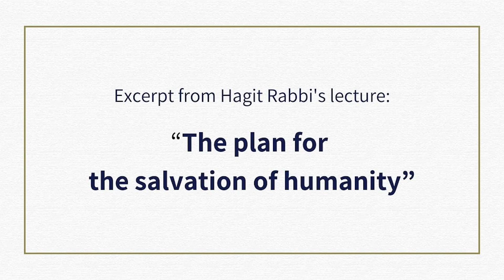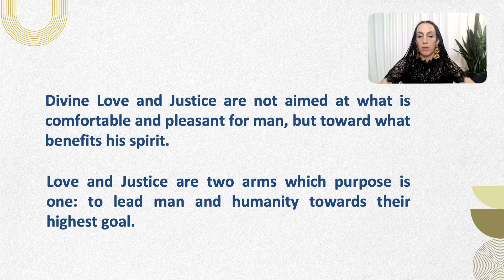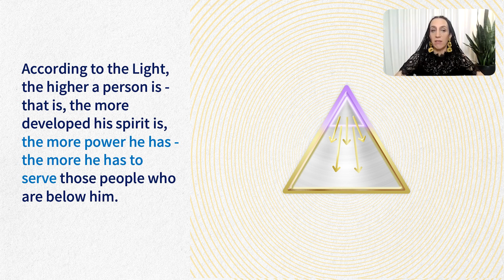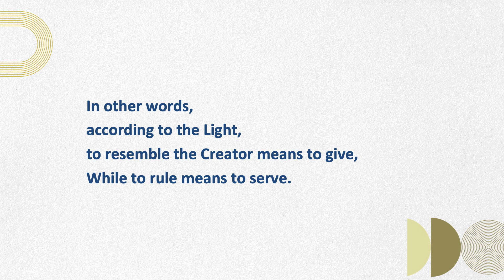The Symbol of the Eye Inside a Pyramid: The Real Meeaning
A short clip from the lecture “The Plan For the Salvation of Humanity,” which explains the current world events from a high spiritual perspective.
To watch the full lecture, please follow the link to register for free to the course “A New Human Being. A New World,” at Alma School For Humanity

Many people know the symbol of the pyramid with the eye (you can check out the diagrams of all these symbols in the associated lecture), and most of them are sure that it originated and belongs to the Darkness.

But, in fact, this symbol is a symbol of the Light that the Darkness has taken over and distorted its original meaning.

According to the Light: At the top of the pyramid stands God whose Power works in creation with Love on one side and Justice on the other.
Divine Love and Justice are not aimed at what is comfortable and pleasant for man, but toward what benefits his spirit.
Love and Justice are two arms which purpose is one: to lead man and humanity towards their highest goal.

Similar to a parent who loves his children and because he only wants the best for them, sometimes he needs to take a soft approach and sometimes he needs to set clear boundaries.
According to the Light, the higher a person is – that is, the more developed his spirit is, the more power he has – the more he has to serve those people who are below him.

An example of this is the biblical Israelite leader, Moses. He was the only one who was allowed to ascend to the top of the mountain to receive the Word of the Lord, but his whole life was dedicated to serving the Israelites and guiding them – like a good and patient parent – during their transition from slavery to freedom.

This should be the task of the 144,000 developed human spirits, whose role is to lead humanity, where the meaning of leading according to the Light is to serve.
In other words, according to the Light,

to resemble the Creator means to give,
While to rule means to serve.

Referring back to the pyramid, the eye is the symbol that nothing is hidden from God. It does not mean that God personally ‘watches’ us, but that it is impossible to evade, hide or circumvent His perfect Laws of Creation.

Man has free choice in relation to these Laws. No one forces them on him, as in a dictatorship. But he will have to bear all the consequences of his choices, in accordance with the automatic activity of the Laws of Creation.

Our vision: to connect with Truth-seekers worldwide. Our school offers insights based on the Laws of Creation, illuminating our current era.

📌We invite you to join our WhatsApp group. There, you'll enjoy easy access to our content, reminders about upcoming lectures and updates on new courses we're developing

📌If you find value in what we share and believe it could benefit others, please spread the word! Forward this message to friends who might be interested and share the link to our free course 'New Human, New World' so they can start their journey

We are pleased to inform you that our new course, "LET MY SPIRIT GO!" will launch on September 14, 2024.